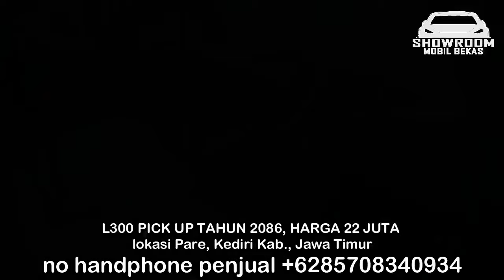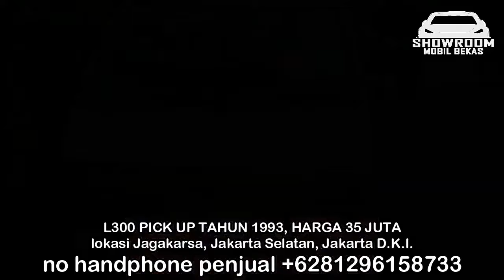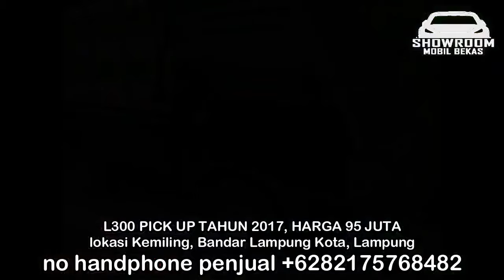HARGA MOBIL BEKAS L300 PICK UP HANYA 22 JUTA MURAH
HARGA MOBIL BEKAS MITSUBISHI L300 PICK UP

1. L300 PICK UP TAHUN 2086, HARGA 22 JUTA

2. L300 PICK UP TAHUN 1993, HARGA 35 JUTA

3. L300 PICK UP TAHUN 1988, HARGA 47 JUTA

4. L300 PICK UP TAHUN 2010, HARGA 78 JUTA

5. L300 PICK UP TAHUN 2012, HARGA 85 JUTA

6. L300 PICK UP TAHUN 2017, HARGA 95 JUTA

TERIMA KASIH